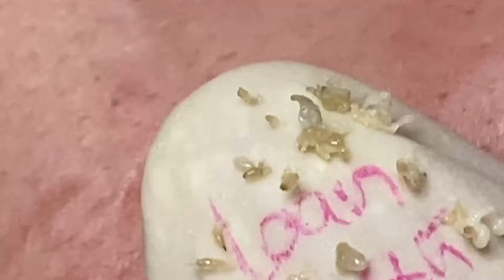العناية بالبشرة الفاخرة اليومية للوجه مع وكالة ناسا NASA 12525